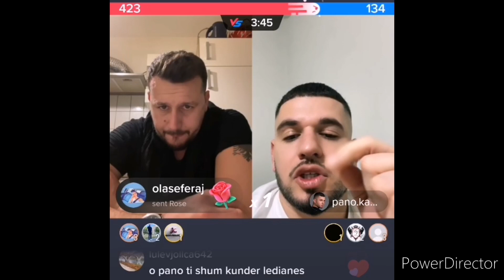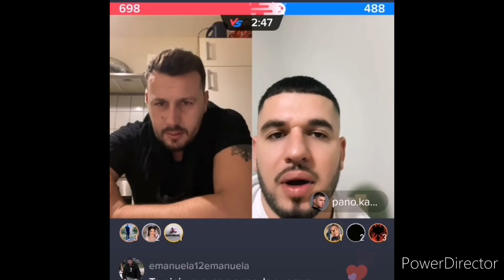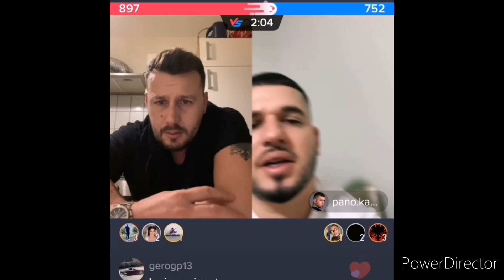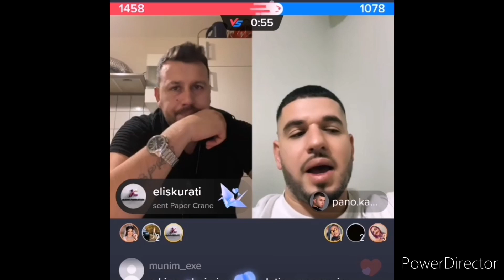Mevlani dhe Pano live nga tiktoki